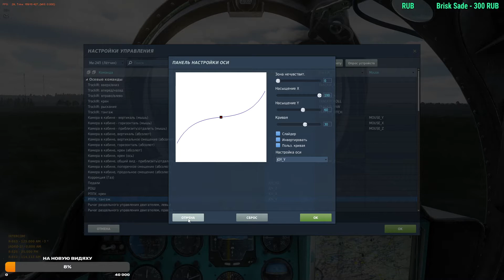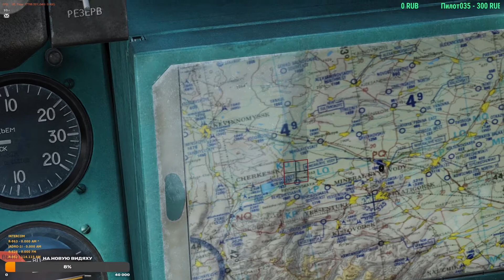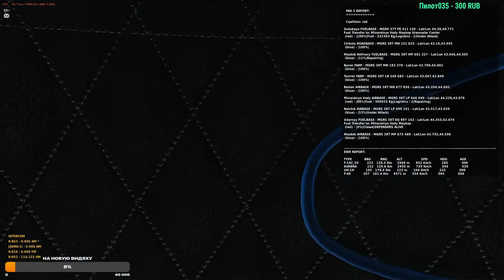Атака точки на Mи-24 online | DCS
поддержи стриммера, бро!